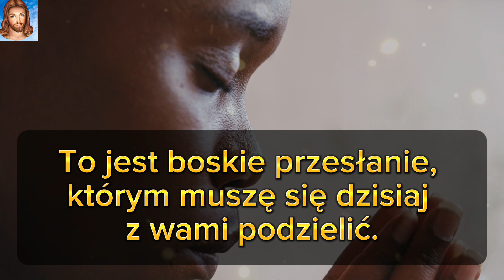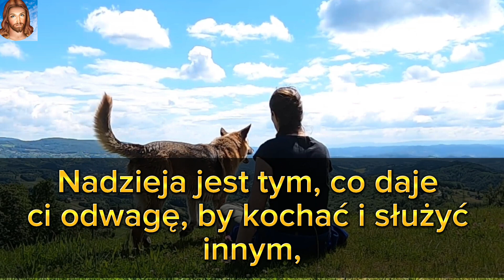🛑 Ta wiadomość cię dotknie | List od Boga do Ciebie ✝️ Boża pomoc 🤲🏼